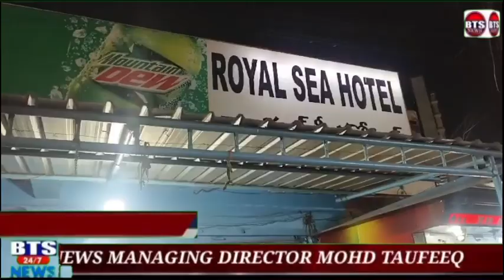Bandlaguda police ki jaanib se Tamam hotels mein talashi muhim ki gai south east zone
Bandlaguda police ki jaanib se Tamam hotels mein talashi muhim ki gai south east zone additional DCP and bandlaguda Di inspector aur bandlaguda si pohchaiya aur Tamam staff ne milkar yah talashi muhim ki